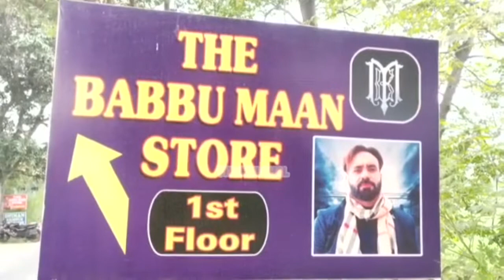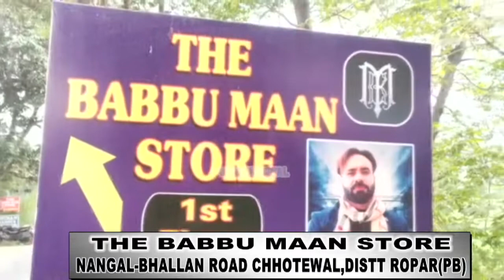नंगल क्यों पहुंचे नामी गायक बूटा महूमद,कमल खान और सरदार देखे इस रिपोर्ट में